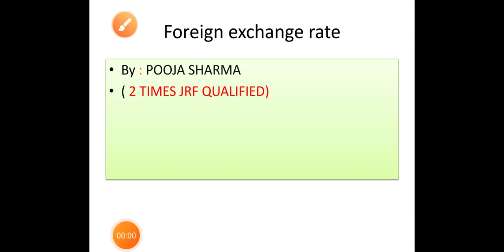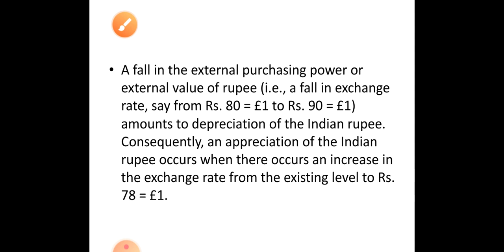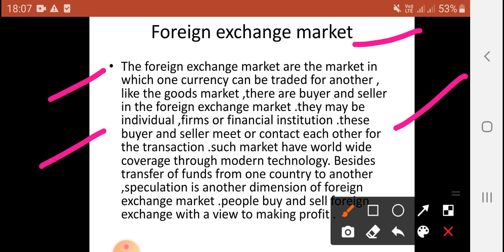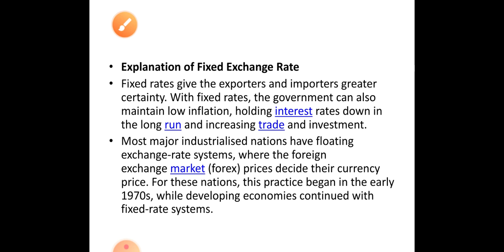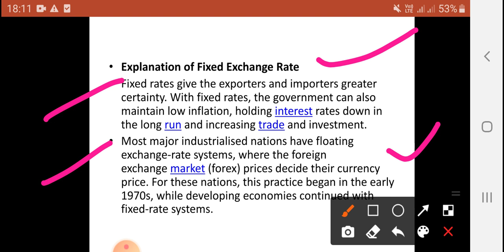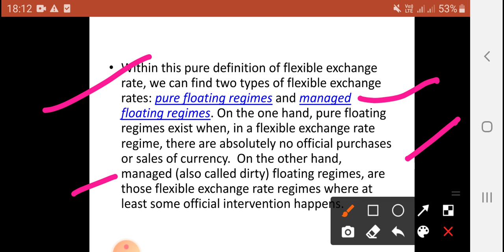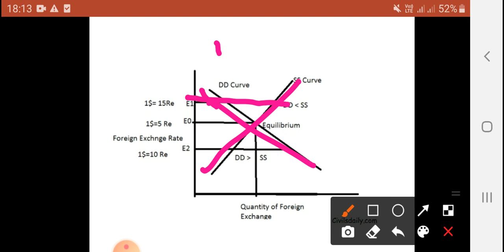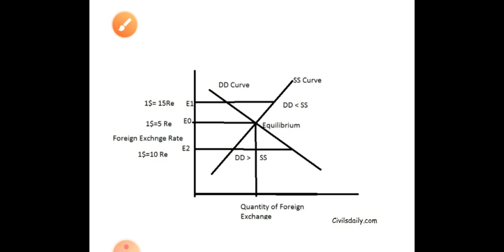Foreign exchange rate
International business